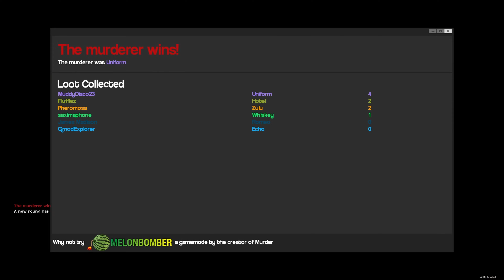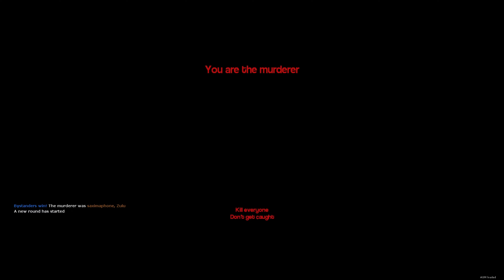Let The Bodies Hit The Floor - mu_Bank - Garry's Mod Murder